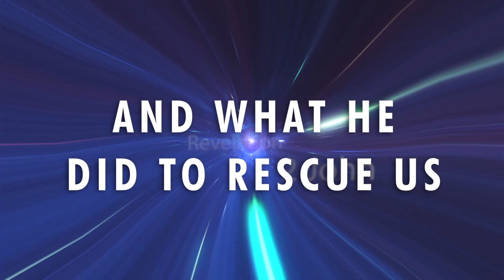Online Church for Studio 45 - July 15/16